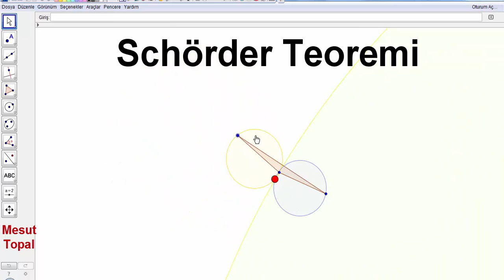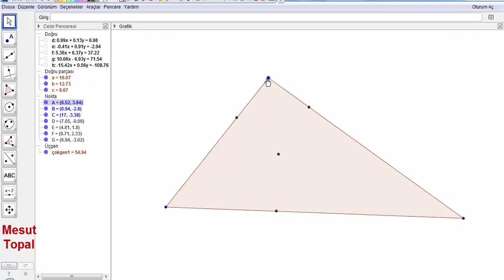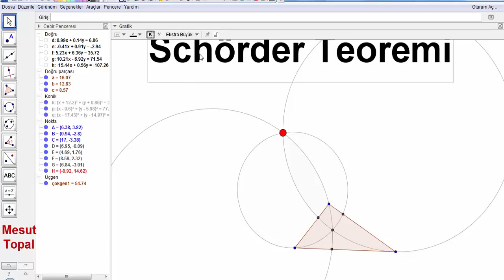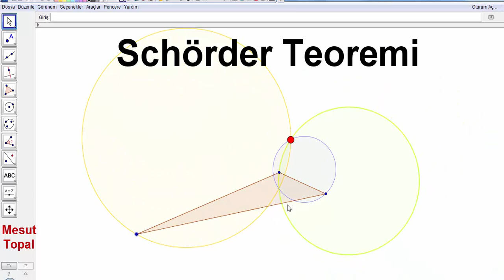Schröder - Bernstein Teoremi